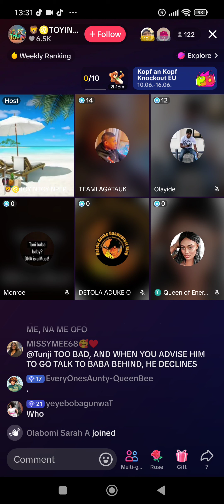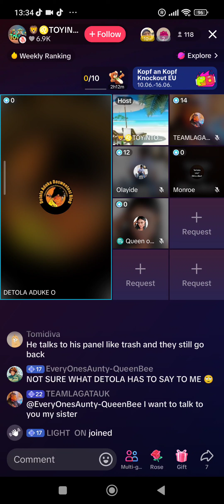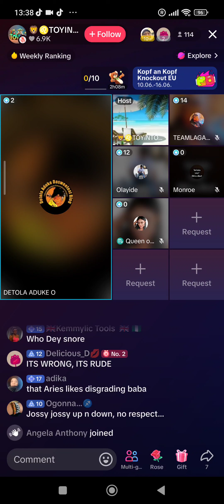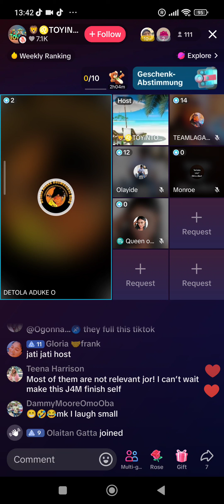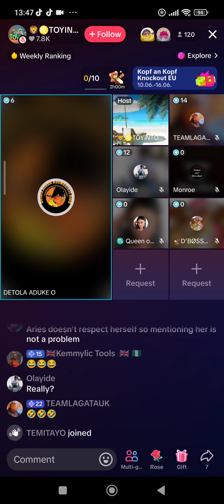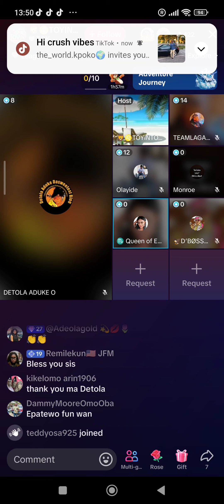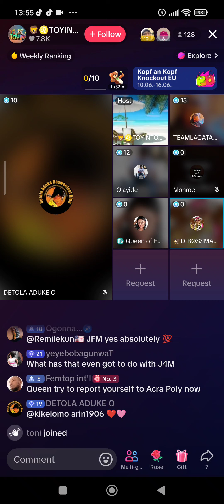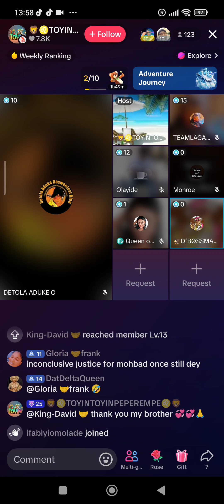9 June 2024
justice for mohbad still continue we are not relenting until we get justice for mohbad NO DNA NO BURIAL we moveeeeeee fypviral fypage freearifa justiceformohbad nodnanoburial imolenization mohbadsfather fypagetiktok mohbadnews fypシ゚viral